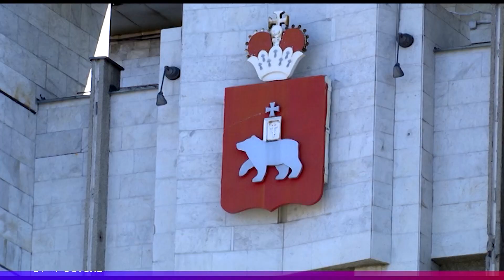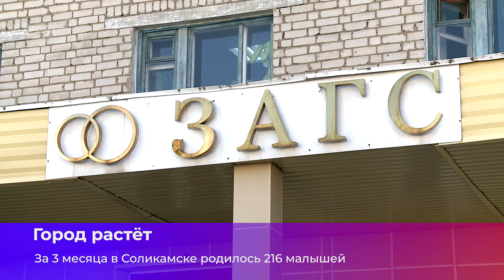Коротко о главном_07.04.2023_СольТВ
В городском ЗАГСе подсчитали, сколько новорожденных появилось в соликамске за 3 месяца этого года.  Об этом и не только, узнаете из нашего краткого обзора новостей.